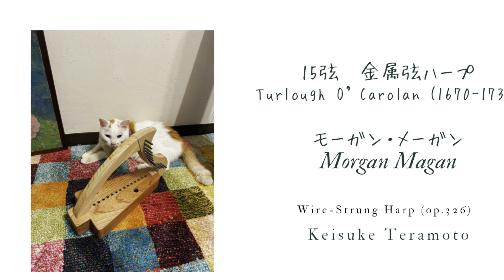Morgan Magan, Turlough O'Carolan (1670-1738), 「モーガン・メーガン」15弦桜製金属弦ハープ (op.326) による演奏。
楽器設計、製作、編曲、演奏：寺本圭佑
タイトル・背景絵画：中井智子

この曲は『20弦ハープで奏でる366の曲集』第50番『12弦ハープで奏でる366の曲集』第167番に収録されています。*曲集では前半をショートカットしていますが、この動画では長いヴァージョンで弾いています。

このハープはBASEで販売中。試奏希望の方は横浜日吉のアトリエシナモンにて承ります。

横浜・日吉と京都・北大路でアイリッシュ・ハープ(金属弦) , アーチドハープの個人レッスンを行っています。楽器が初めての方も歓迎。楽器貸出制度あり。

アイリッシュ・ハープ奏者、研究者、教師、製作者 寺本圭佑